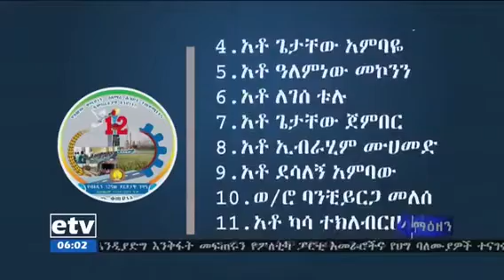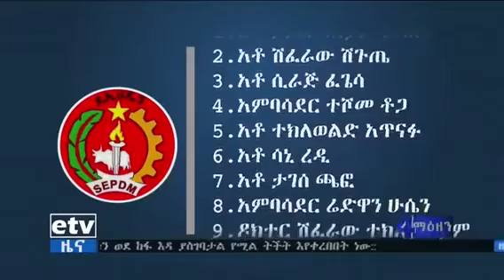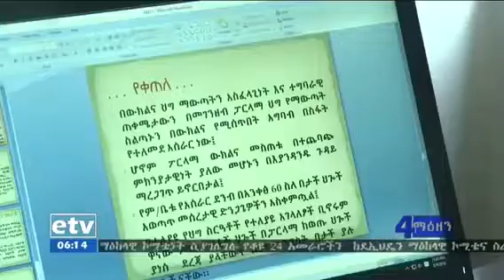Ethiopia: አዴፓ በገባው ቃል መሰረት የህወሃት አገልጋዮች የሆኑትን አስወገደ::